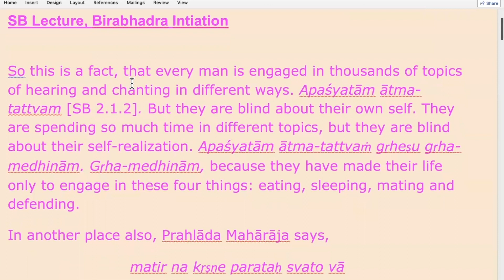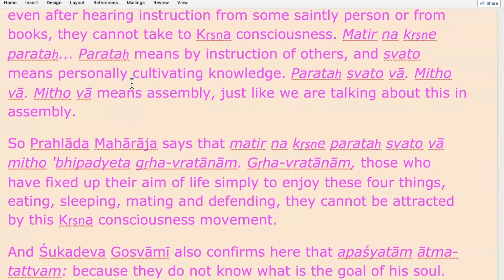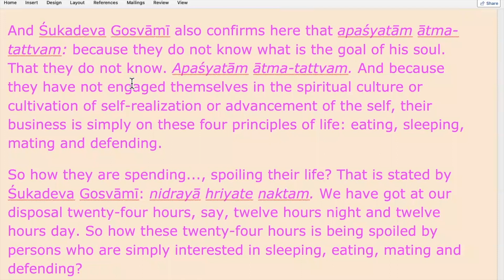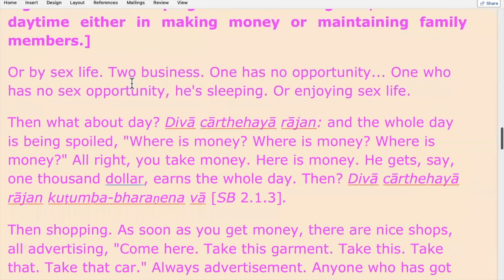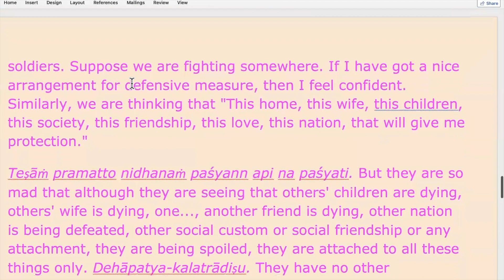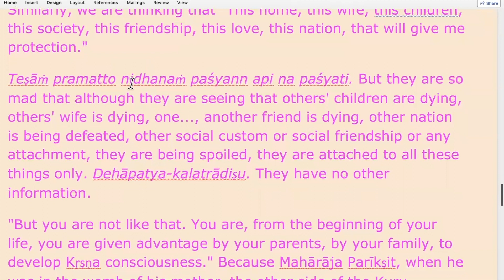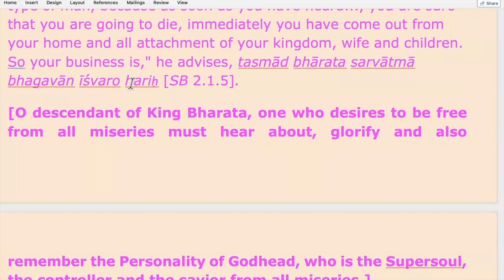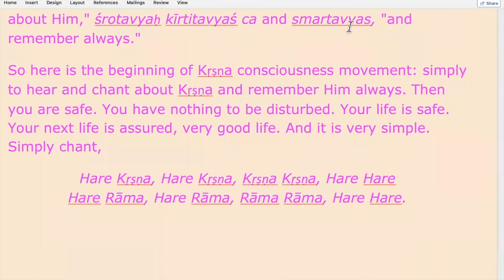Prabhupada vani: Simply chant, hear and remember Krsna. Then you are safe